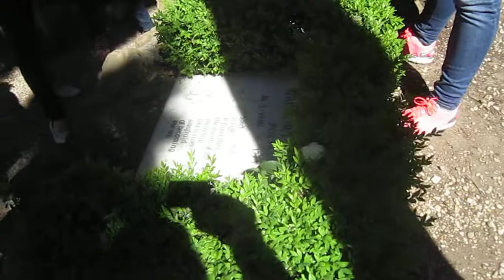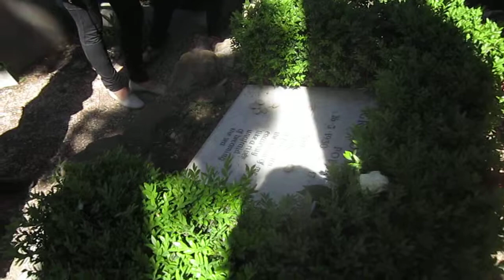Corso Reads from "Ode to Coit Tower" at Grave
Gregory Corso
Non-Catholic Cemetery in Rome
reads from his poem, "Ode to Coit Tower."

American Travel Writing students, studying a semester abroad, visiting the Non-Catholic Cemetery in Rome with their instructor and film maker, Jerome Poynton, from Tuscia University.

Gregory Corso, Shelley and Keats in one acreage. Travel Writing for the day, Part 1.